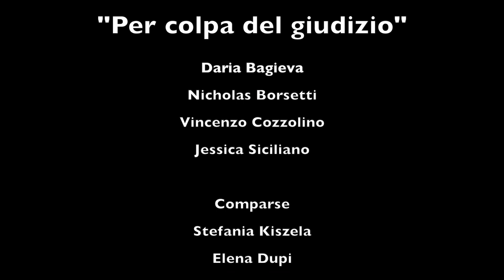4G Vancini "Per colpa del giudizio" gruppo Bagieva